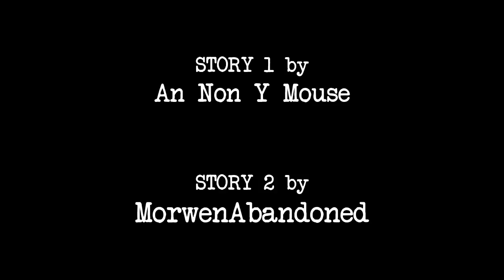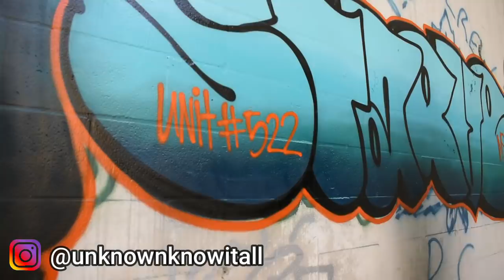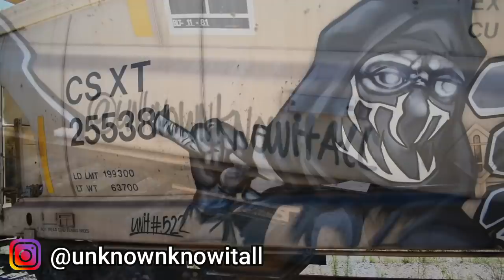(2) True Creepy Graffiti Horror Stories [+ Footage]